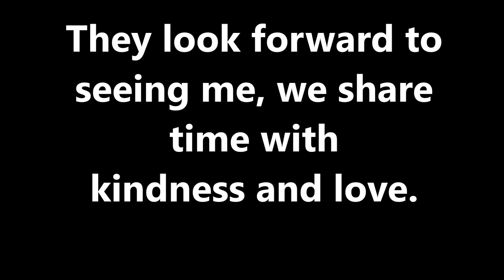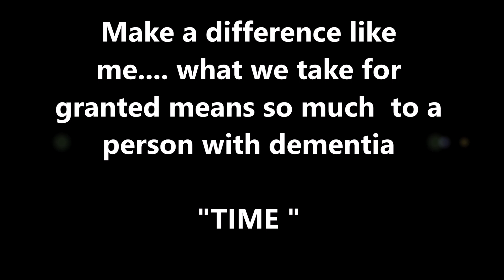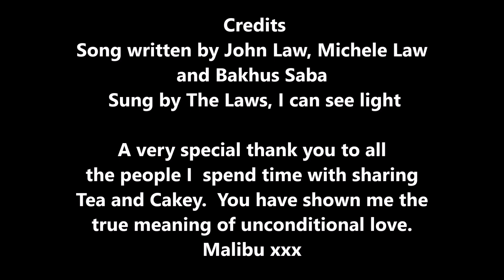Malibu spending time with her friends with dementia.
Showing kindness and love to people with dementia.